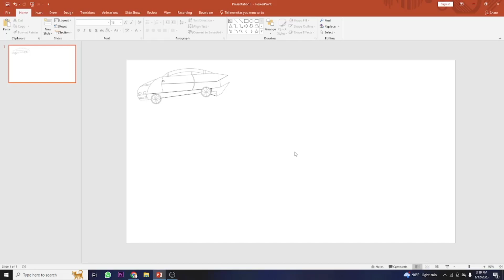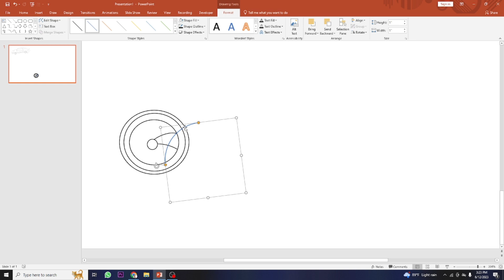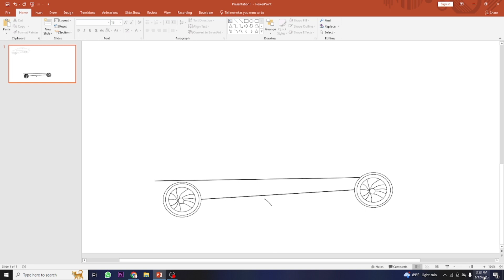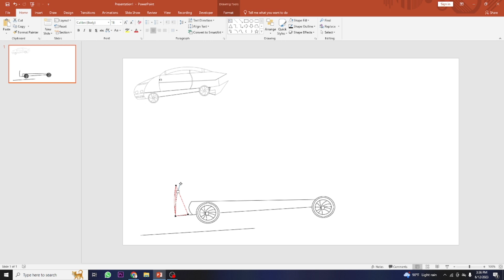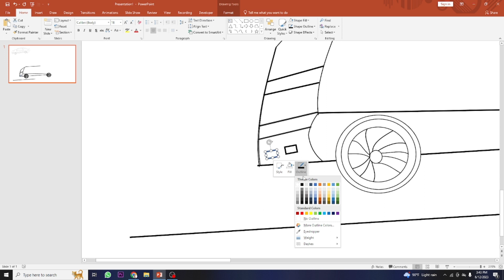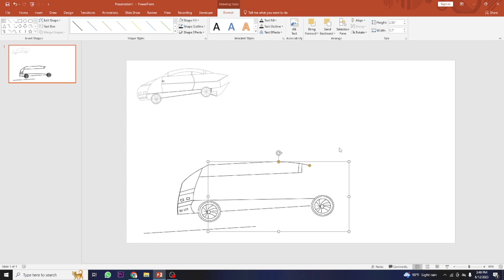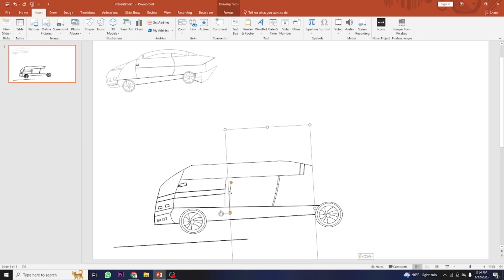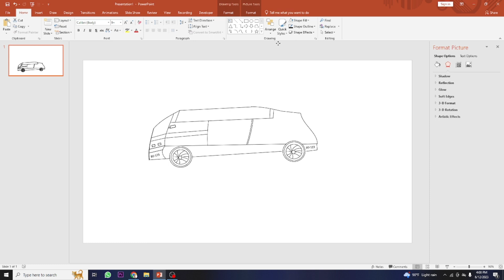How to design a car in pPowrPoint | Digital Insight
How to design a car in point#PPT